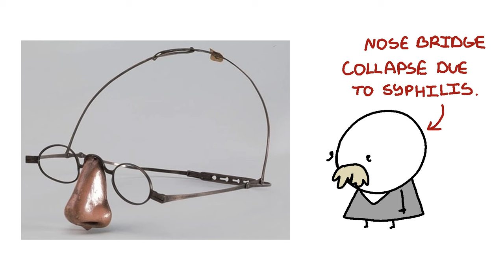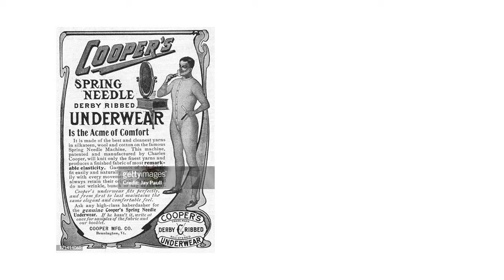how our clothing evolved throughout history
find out how these 6 modern day clothing items became what they are today, and interesting history behind their 'evolution'